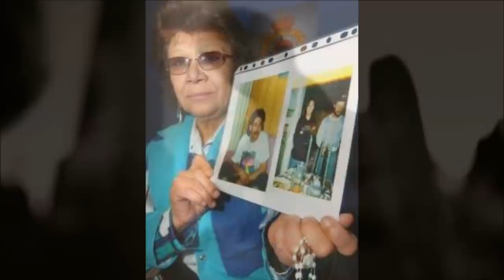The Unsolved Case of Joanne Ghostkeeper